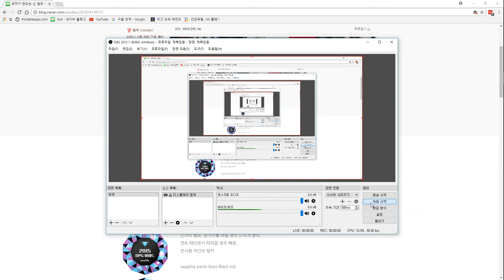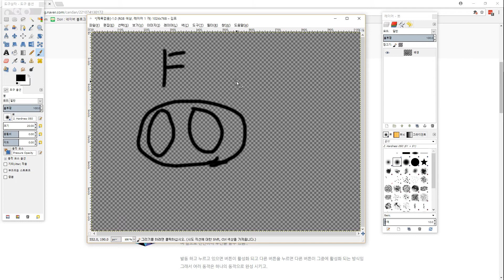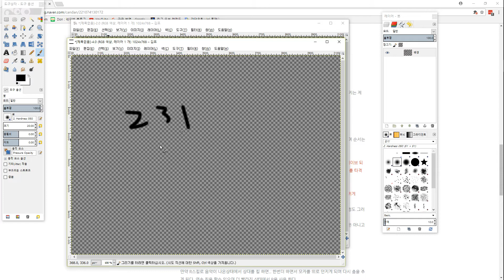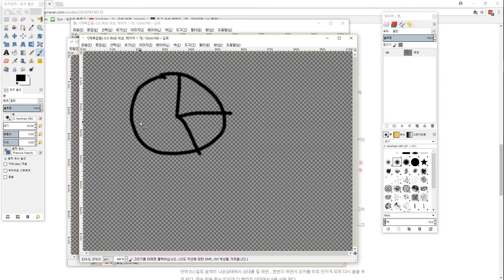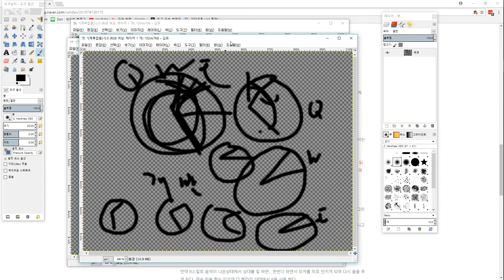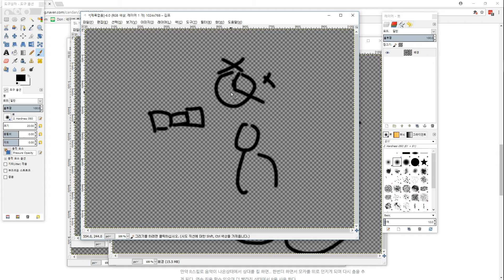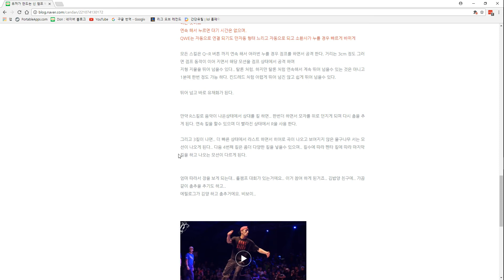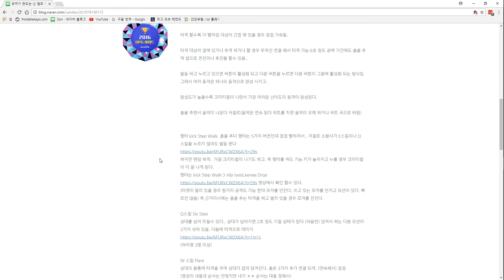유져가 만드는 신 챔프 비보이 흑인 소년 추가 영상